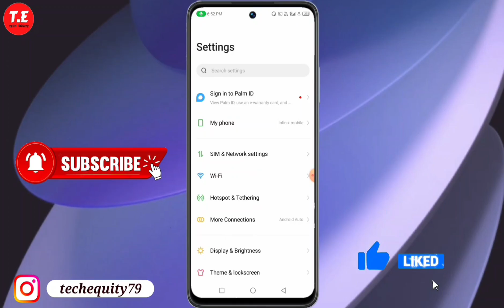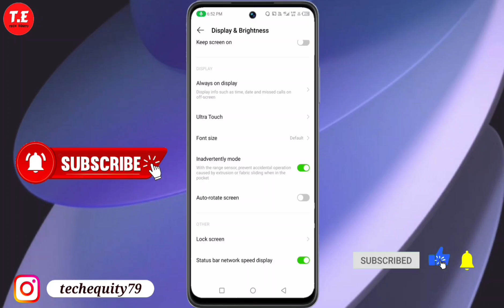Infinix Gt 20 pro me Net Speed kaise show kare | Infinix GT 20 Pro Net Speed show setting